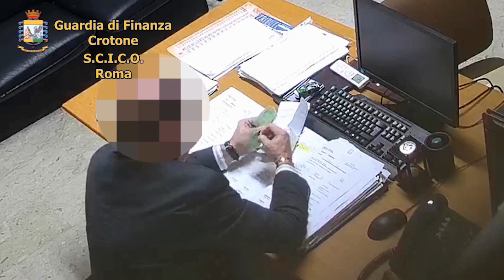Catanzaro: Corruzione nelle aule di giustizia